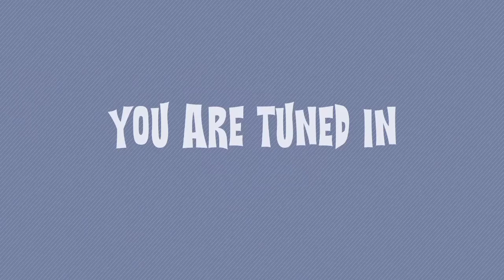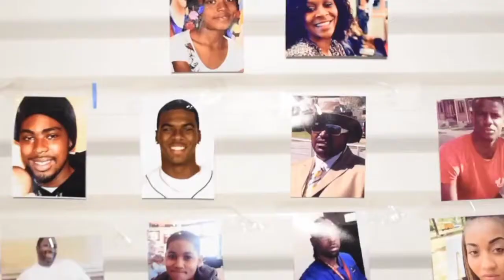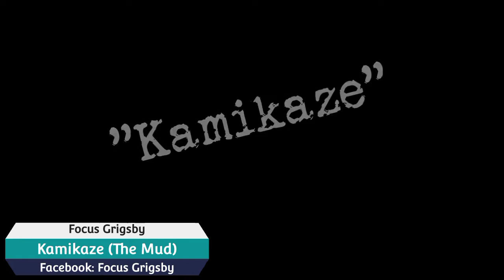IMTV #42 - Double Dose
Music by Saved Man Smoke, Street Hymns, Worshyper, 3da Soul Trappa, Sky Surface, GHarris817, Focus Grigsby and Dee Moses.